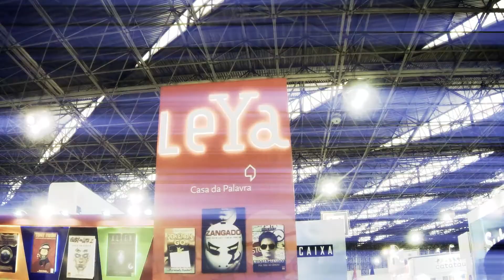VAMOS VIAJAR PELO MUNDO | COXINHA NERD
Nosso muito obrigado a todos vocês! Vai ter VLOG toda semana!
• Cris e Panda pela rede •
Snap: coxinhanerd
Caixa Postal 74302 | CEP 23826970 | Itaguaí - RJ
Direção e Produção: Panda Mendes e Cris Siqueira
Edição: Camila Oka